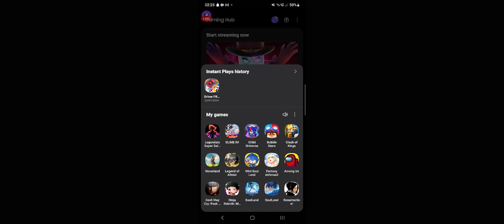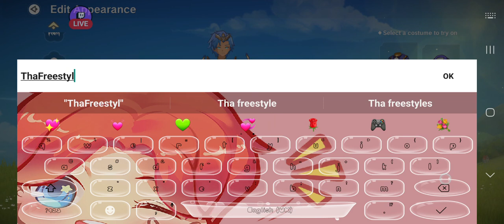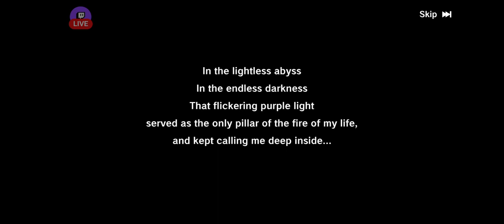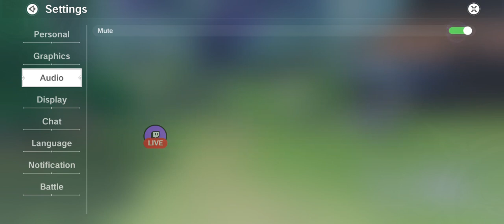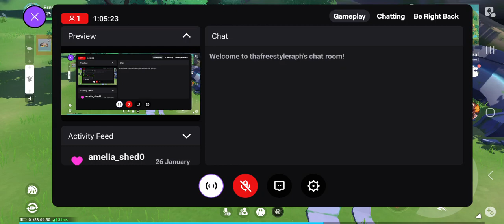ThaFreestyleDancerBryn [NERVERLAND A MOBILE APP GAME]